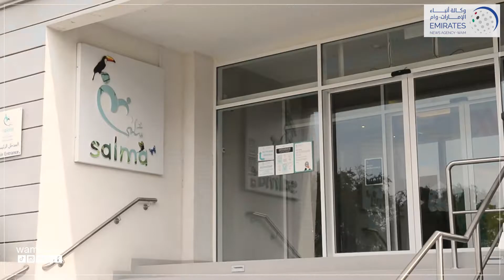صحة تؤكد أهمية استحواذها على مستشفى سلمى لإعادة تأهيل الأطفال